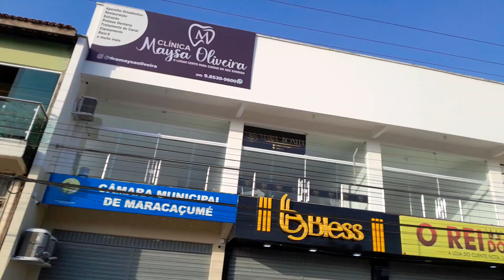Tchau Maracaçumé, Maranhão. 29 de outubro, domingo, 07h05m